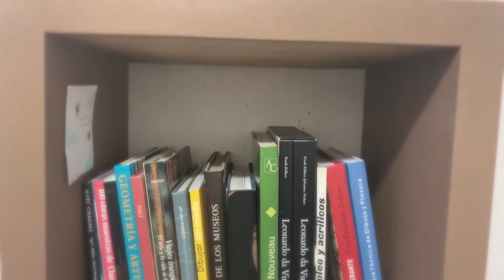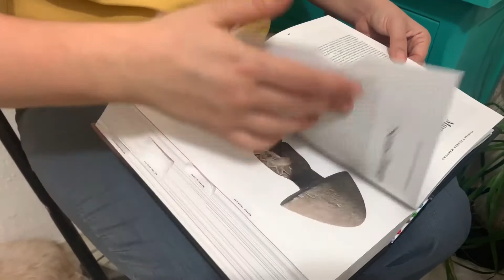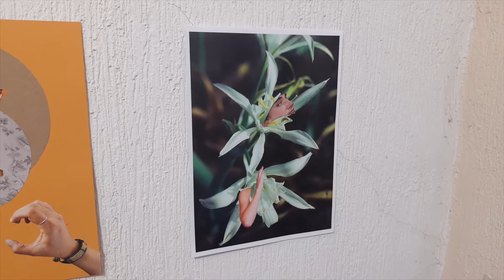Artistas en su espacio | Cecilia Burgos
Cecilia Burgos es una creadora visual enfocada en la pintura y las técnicas mixtas, que cuenta además con las maestrías en Educación y Comunicación visual. Ha participado en exposiciones colectivas nacionales e internacionales en países como Irlanda, España, Serbia y Cuba, así como exposiciones
individuales en el estado de Veracruz.